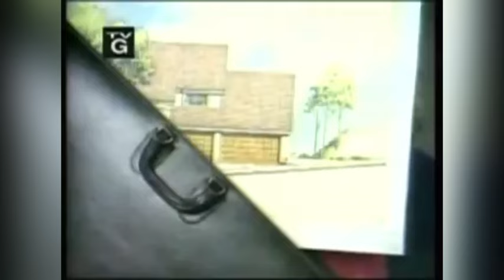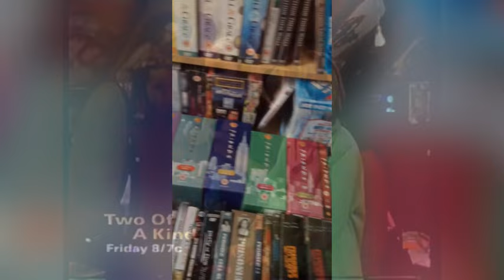The Failures of ABC's TGIF (Part 1)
Throughout the dominance of NBC’s Must See TV, there was one night of the week that another network had firm control over. From 1989 until 2000, ABC’s TGIF programming block ruled the 18-49 demographic, anchored by legendary television comedies such as Full House, Perfect Strangers, and Sabrina The Teenage Witch. ABC used this programming block to launch several other sitcoms, some of them star vehicles, others half-hearted reboots - none of them lasting more than a season. Part 1 of 3.

Skip Intro - 1:08

Shai - I Don’t Want To Be Alone (Remix) (Instrumental)